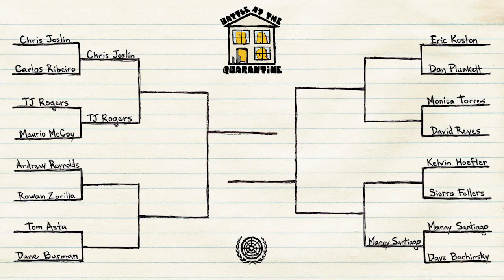Battle At The Quarantine | Tom Asta Vs. Dane Burman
With seven BATB seasons under his belt, Tom Asta is one of the most intimidating flatground opponents today. But what if you're facing off with… FaceTime? Will we say "Asta la vista"? Or will Dane Burman get burned, man? BATQ: Reach out and ro-sham-bo someone.